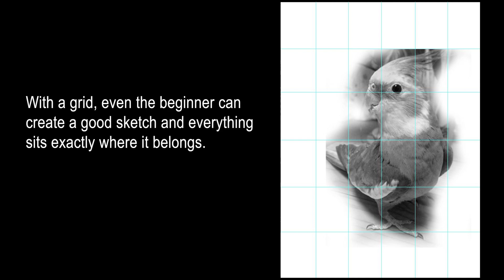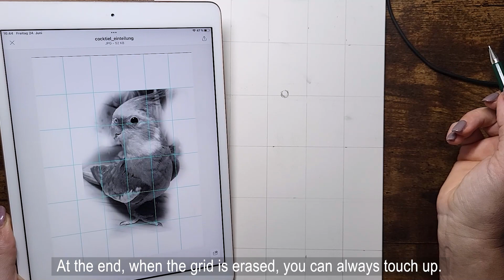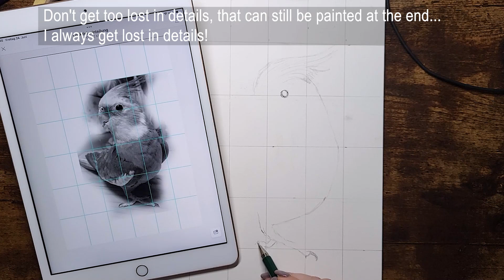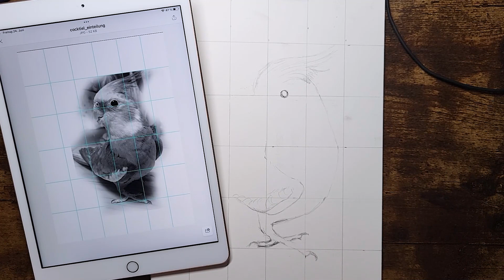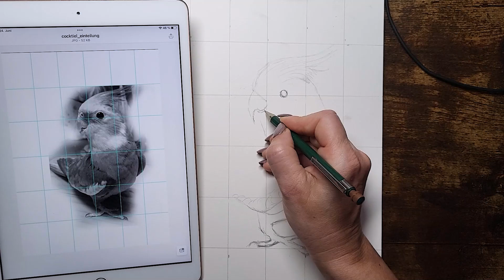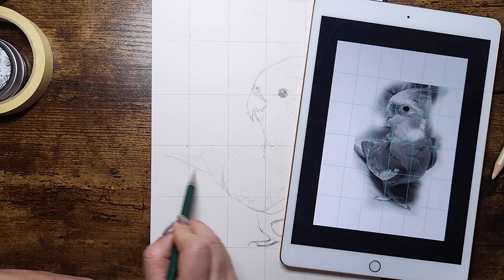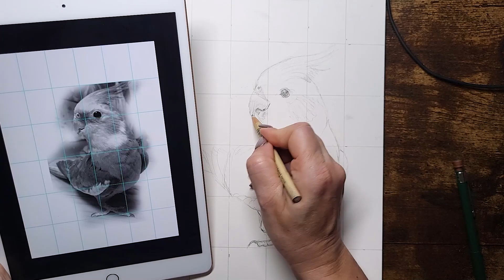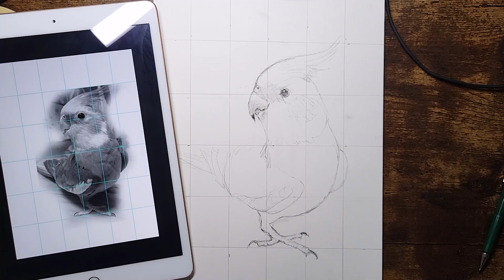How to sketch a bird - A simple guide to sketching proportionally with a grid!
I'll show you an easy way to sketch a cockatiel. The best tool for this is a grid. All you need is your paper, pencil, eraser and ruler.

Activate the bell if you want to be informed about new videos ❣️

I used most of the time my "Da Vinci Maestro" round brushes series 35 Sizes #5 and #000 for details.

The paper that I recommend for all paintings would be Hahnemühle "Echt Bütten Aquarell" or "Arches grain fin", cold-pressed, 140 lbs.

2022 - Copyright by Kathleens_Watercolor to all paintings in my videos!